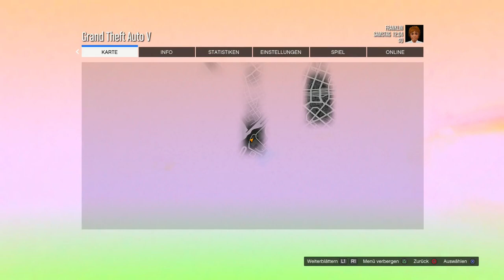Easy REP Glitch in GTA Online! Nur mit Save Wizard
In diesem Video zeige ich euch einen REP Glitch in GTA Online!

Psn: Poldi--182